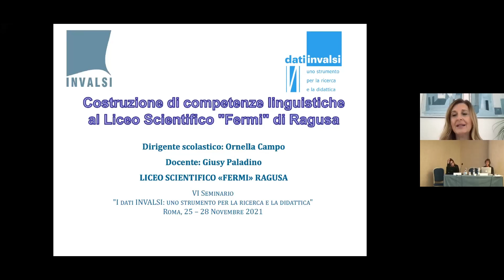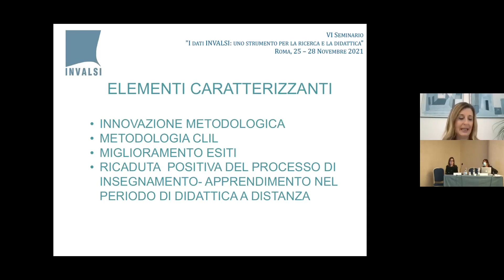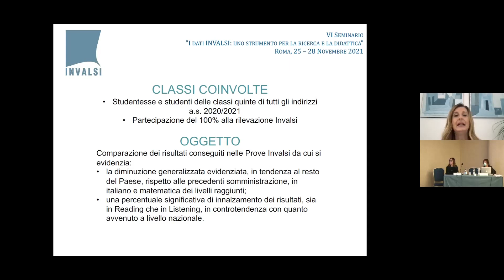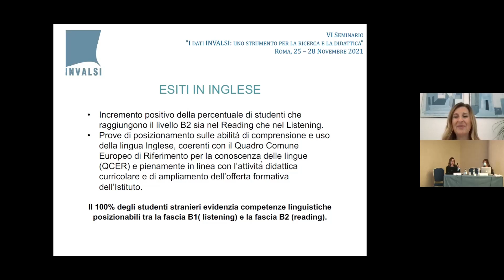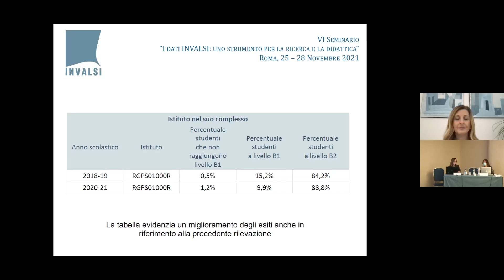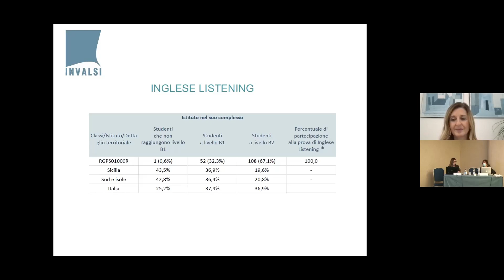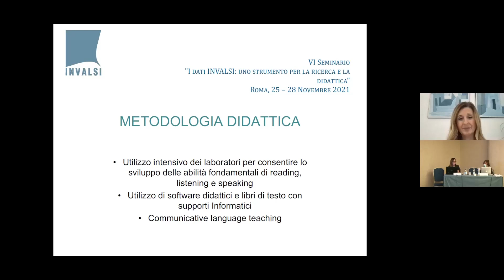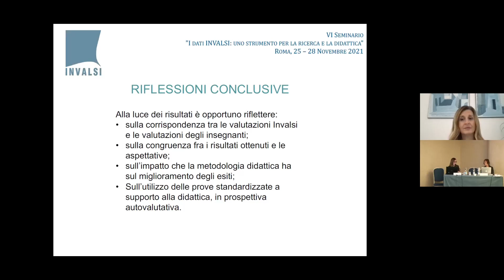Competence- Language building at Liceo Scientifico “E. Fermi” Ragusa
VI SEMINAR
“INVALSI DATA: A TOOL FOR TEACHING AND SCIENTIFIC RESEARCH” 25-28 November 2021

The Covid-19 pandemic and the effects on school results
Organizer: INVALSI
Coordinator: Angela Martini (INVALSI)

Ornella Campo (Liceo Scientifico "E. Fermi", Ragusa)
Giusi Paladino (Liceo Scientifico "E. Fermi", Ragusa)